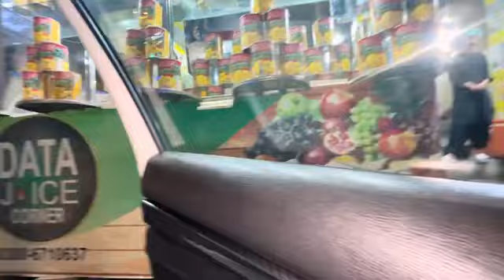very nice view video Asad sahu